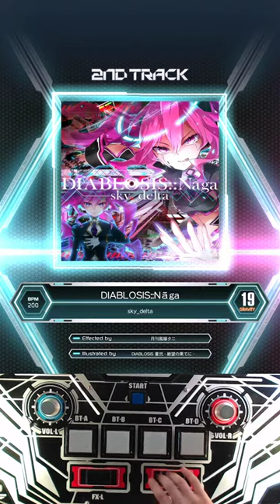DIABLOSIS::Naga MXM 19 993